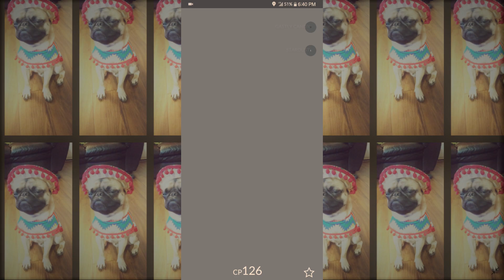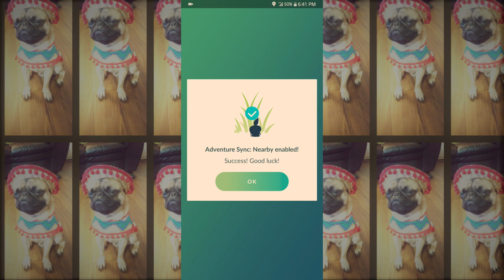Pokemon Go Team Rocket Pokestop Found 2019!!! (Android)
A big thank you to The Passion Hifi
for providing this song:)

Follow The Passion HiFi

All Rights Are Reserved To Nintendo